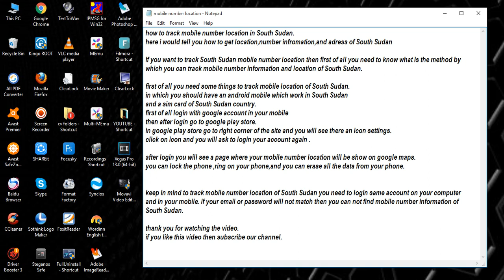how to track mobile number location in South Sudan [ tech ]